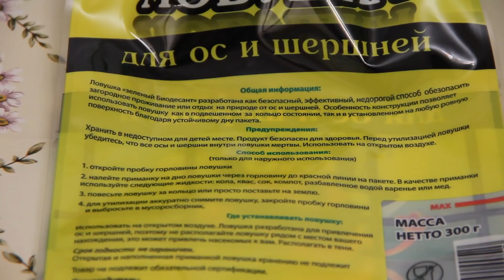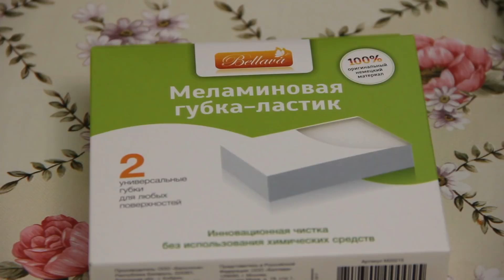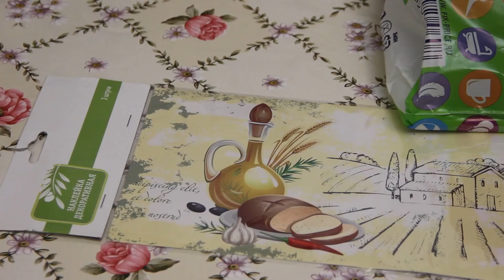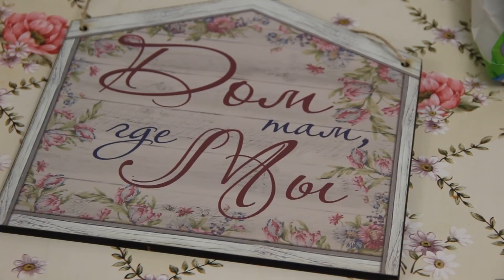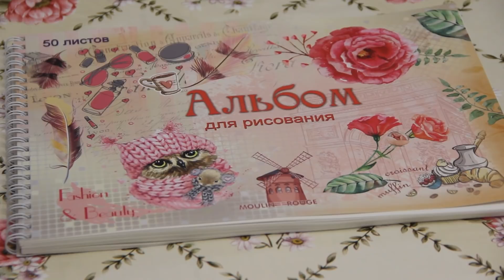Фикс Прайс. Такого Я Не Ожидала! Покупки - Сюрприз для Всей Семьи.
Фикс Прайс Покупки.
Тема видео - покупки, покупки для всей семьи.
Хотела бы поделиться с Вами покупками для всей семьи, которые сделала моя дочь Оля в магазине ФиксПрайс /Fix Price. Покупки фиск прайс - это всегда что-то интересное,  а если эти покупки сделал за Вас кто-то другой, то это еще и приятный сюрприз.

(Во саду ли в огороде видео с Юлией Минаевой, Во саду ли в огороде видео с Юлией Миняевой)